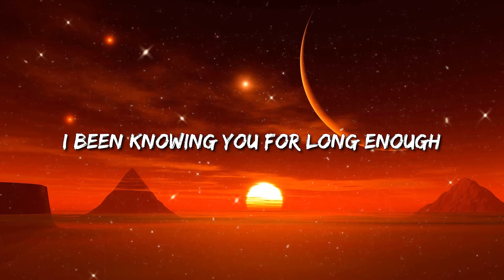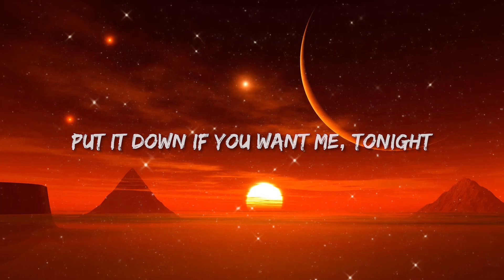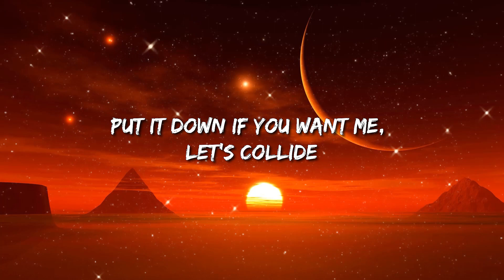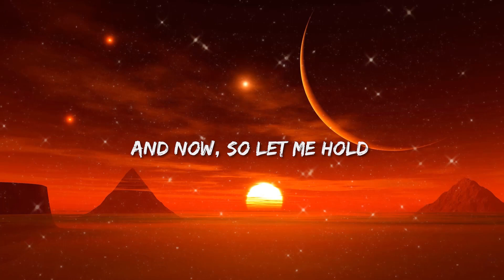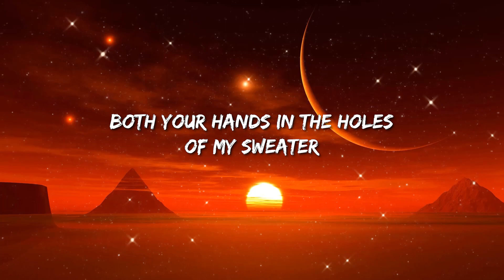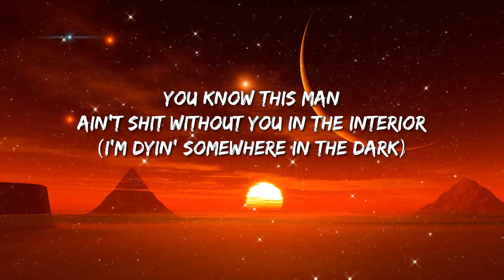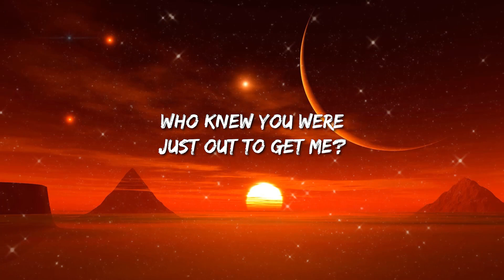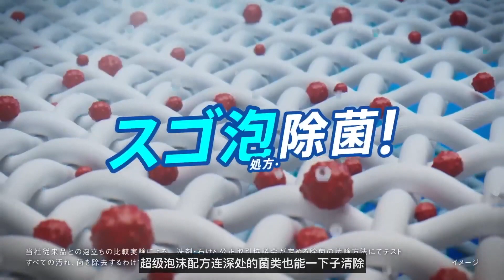Justine Skye - Collide | The Neighbourhood - Sweater Weather (Lyrics) / Labrinth ... Mix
Justine Skye - Collide

When you put your body on mine and collide collide
Collide